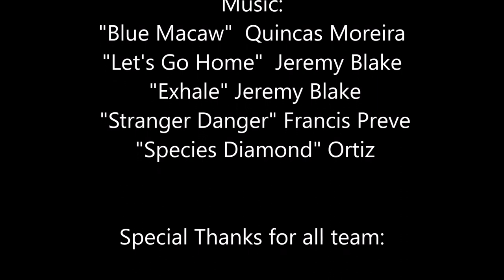Diving in Tossa de Mar, Buceo en Tossa